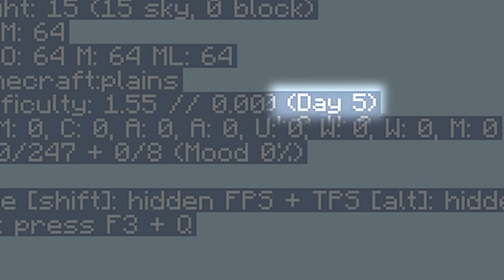I BUILT A MODERN HOUSE ON MY ONE BLOCK IN MINECRAFT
In Today's Minecraft challenge, I am playing Minecraft One Block world which is made of One Chest. As I am spending 100 days on one block, Today, I will be building a new modern mansion.